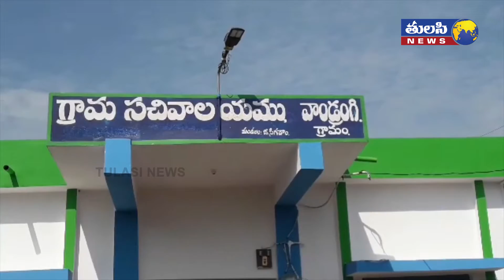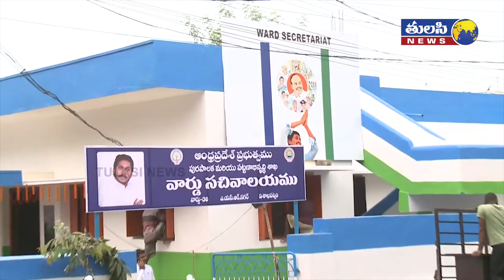గ్రామసచివాలయాలను ప్రారంభించిన వైసీపీ నాయకులు | Village Secretariates opening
YSRCP Leaders Opening Village Secreatariates in uravakonda and other villages